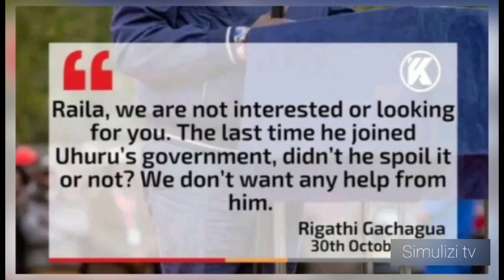BREAKING: GACHAGUA AKOSOLEWA VIBAYA na WAKENYA kwa MANENO aliyotamka dhidi ya RAILA, azua HISIA